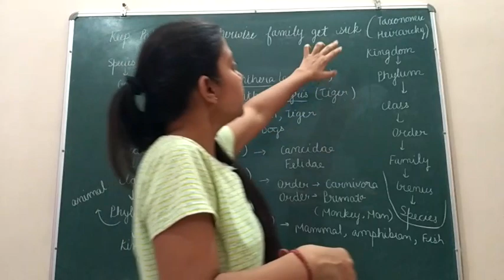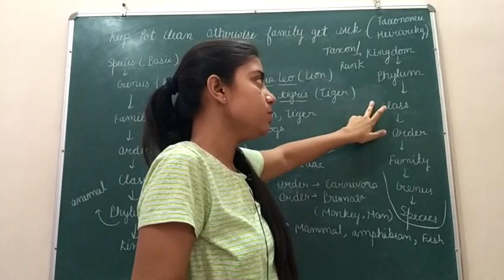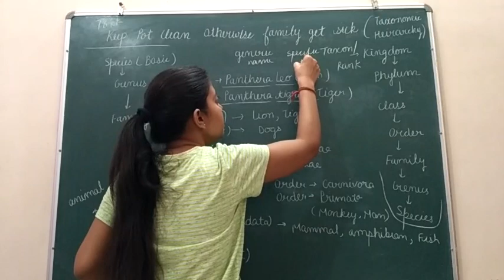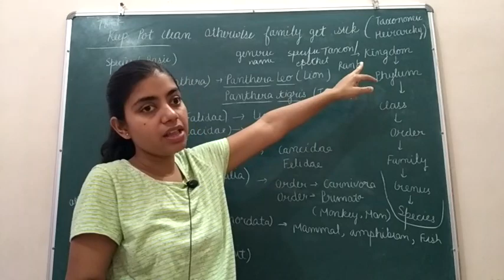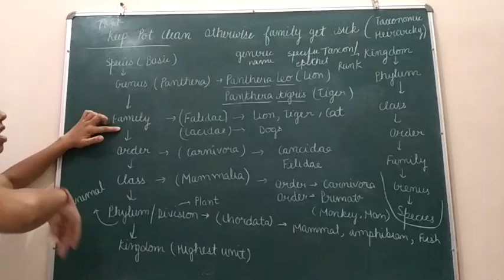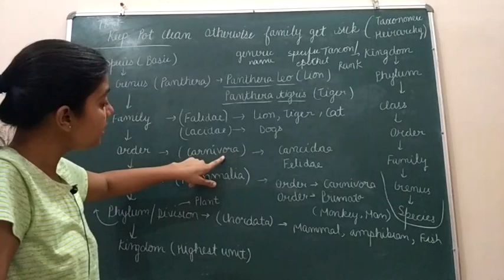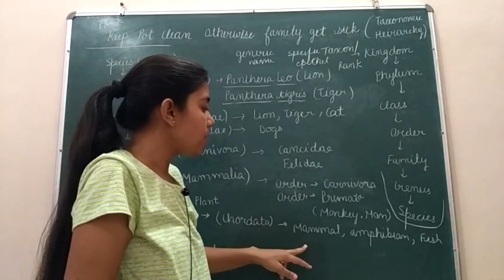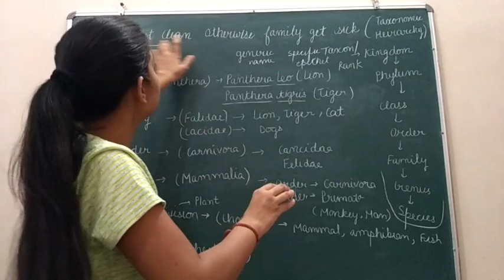Taxonomic Hierarchy with Trick